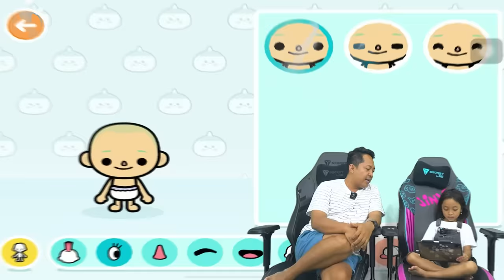ADA KELUARGA LEIKA DI TOCA BOCA ?! 😍🥰 DRAMA PARODI LEIKA BUAT KARAKTER KELUARGA [TOCA BOCA INDO]